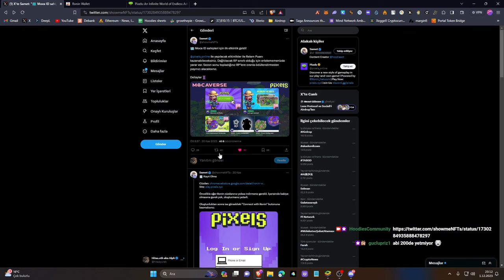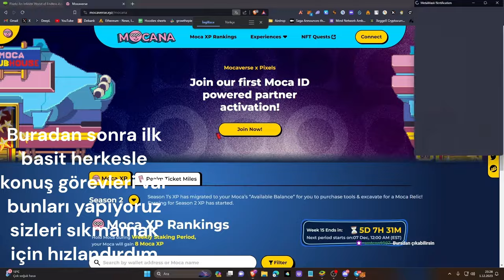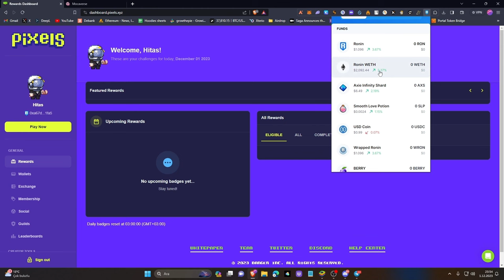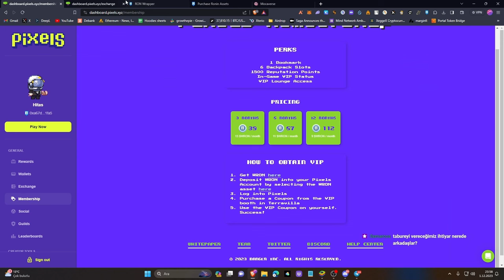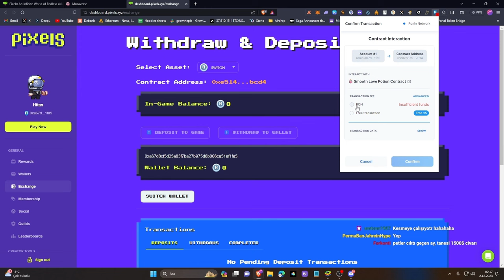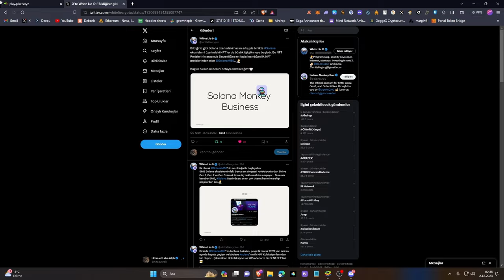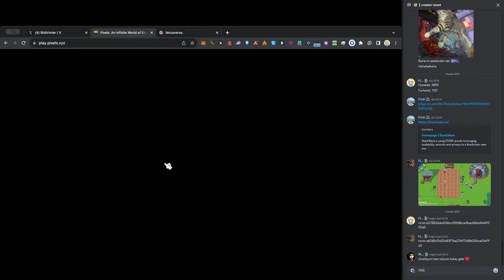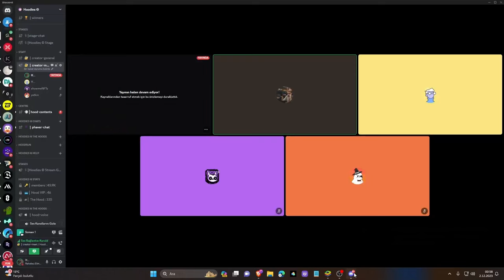Mocaverse - Pixels Xp Türkçe Etkinlik Rehberi || HoodsLive Yayın Tekrarı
Bu videoda, Mocaverxe X Pixels etkinliği ile Mocaverse görevlerini tamamlayarak Mocaverse için XP kazanma sürecini gösteriyoruz.

Videodaki adımlar şunlardır:

Öncelikle Ronin Wallet'i indirerek Pixels'e giriş yapıyoruz. Ronin Wallet'i indirmek için şu bağlantıyı kullanabilirsiniz:

Oyunun tutorial bölümünü hızlıca tamamlıyoruz.

Tutorial tamamlandıktan sonra, haritada bulunan insanlarla iletişime geçerek ilk görevimizi alıyoruz.

Bazı odunları keserek 8 adet çubuk yaparak 8 çubukla 1 adet tabure yapıyoruz ve bu tabureyi yaşlı bir adama veriyoruz.

Daha sonra daha zor olan ikinci görevi almak için bir bara gidiyoruz ve bir miktar şarap yapmamız isteniyor.

Şarap yapmak gerçekten zor olabilir ve VIP üyeliğiniz yoksa daha uzun ve zahmetli bir yol olabilir. Biz daha kolay bir yöntemi tercih ediyoruz.

Borsadan Ronin Wallet'a SLP çekiyoruz. Çektiğimiz SLP'leri Ronin içinde SLP'ye dönüştürerek toplamda 39 adet SLP elde ediyoruz ve bir miktar berry alıyoruz.

Ardından Ronin'leri Wronin'e çevirerek oyun içinde kullanılabilir parayı alıyoruz ve VIP üyelik satın alıyoruz.

İhtiyacımız olan diğer malzemeleri oyuncu marketinden satın alarak şarapları tamamlıyor ve görevi bitiriyoruz.

Son olarak, geriye kalan son görev, tüm meslek gruplarında toplam seviyemizin 25 olması gereken bir görevdir. Bu görev oyunun keyfi çıkarılarak tamamlanır.

Hoodies Land'in koordinatları: 3893 , hızlı erişim ve çiftçilik madencilik gibi işlemleri tek bir yerde hızlıca yapabilmek için önemli.

*© = community*